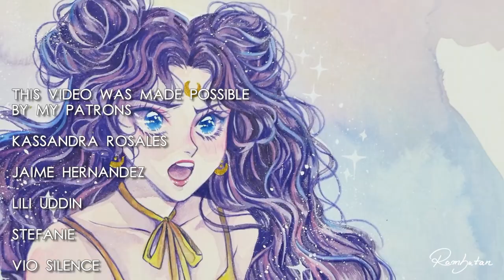Painting SAILOR MOON ~ LUNA (with super cheap watercolours) 🌙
Become my Patron and unlock awesome rewards!

P R I N T S & M O R E

If you want to send me some stuff + see me opening it in a video:

Stefanie Jochum
Postfach 84 04 07
12534 Berlin

If you like to support me you can use the links below to see what I used to create this piece. If you buy something with this link I get a little provision - it won't cost you anything more and helps me out a lot! It's the easiest way to support me financial without paying extra ❤

Paper
• Canson Watercolor Pad
Amazon US
Amazon DE

Watercolor
• Reeves Watercolors
Amazon US
Amazon DE

Colored Pencils
• Faber Castell Polychromos
Amazon US
Amazon DE

White Ink
• Dr. Ph Martins Pen White Ink
filled with water in a simple aqua brush
perfect to leave the ink bottle at home